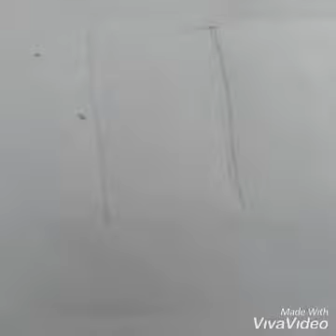How to Draw a girl(BackSide)